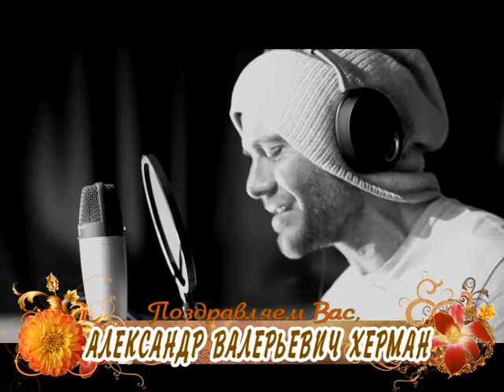С днем рождения Вас, Александр Валерьевич Херман!